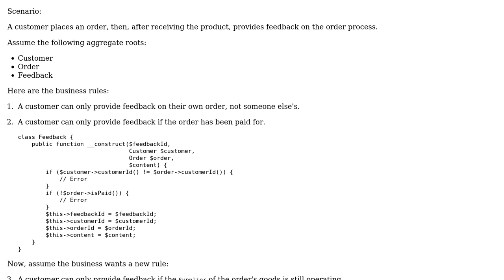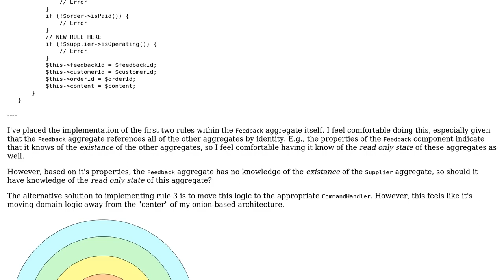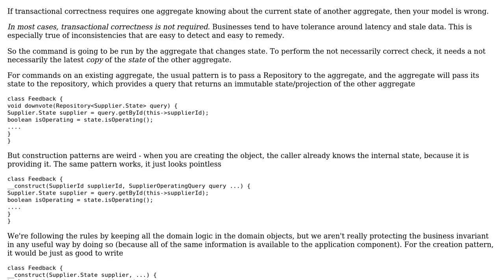Where should you validate the state of "other" aggregates?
With thanks & praise to God, and with thanks to the many people who have made this project possible! You are responsible for your own actions.